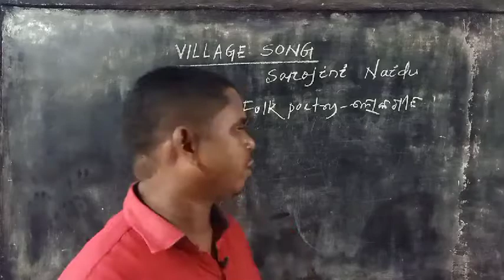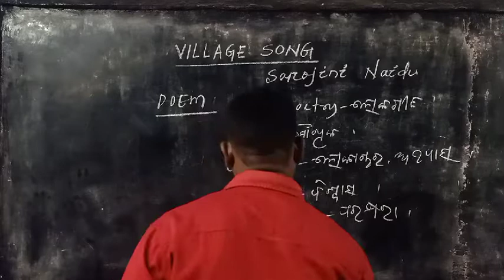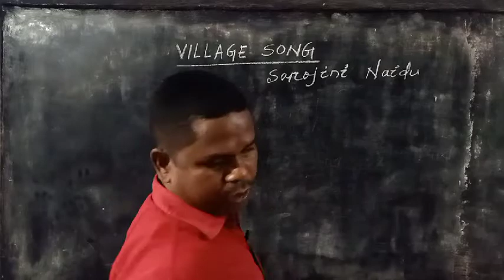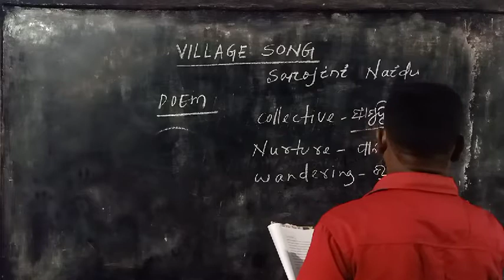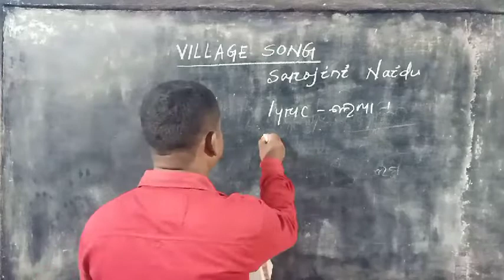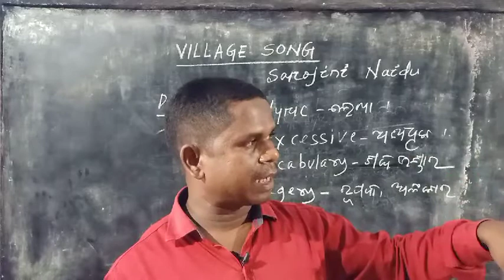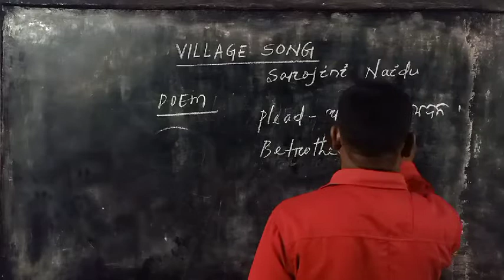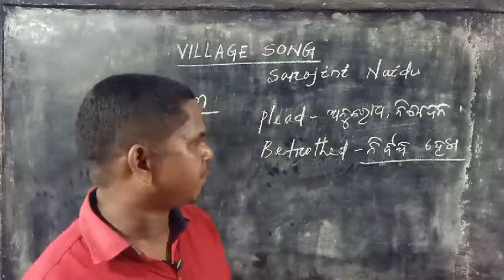VILLAGE SONG/CL-X/About poem/ଓଡ଼ିଆରେ/